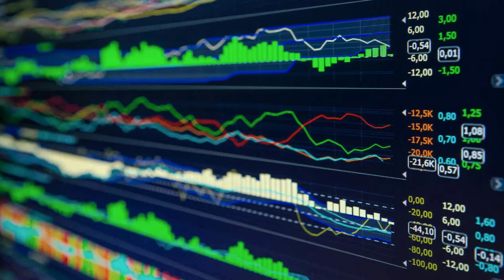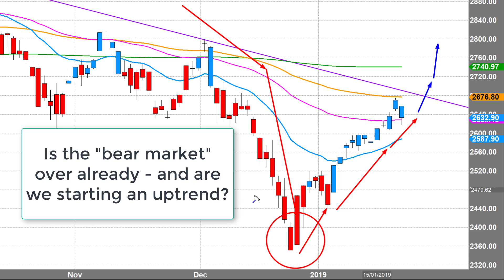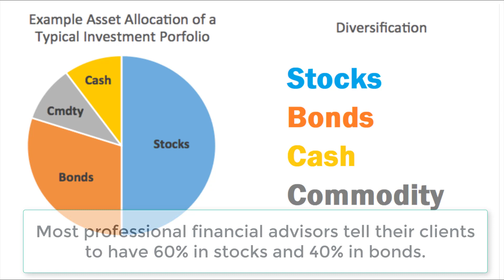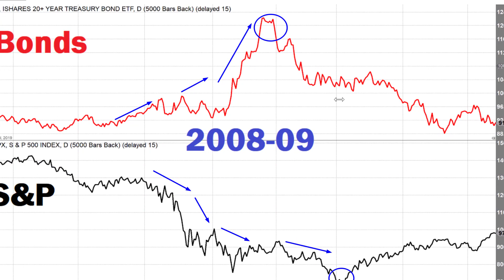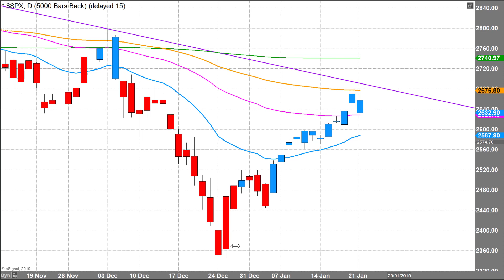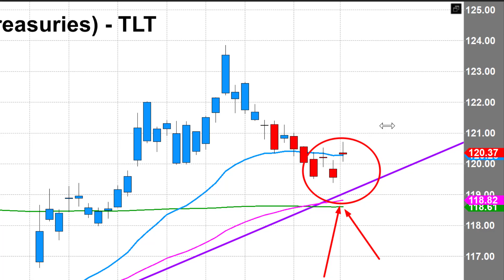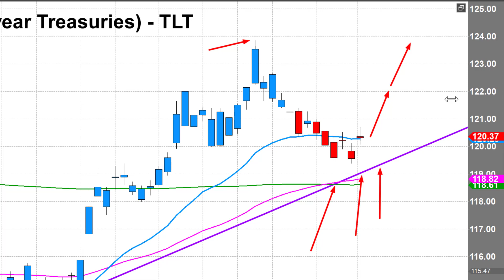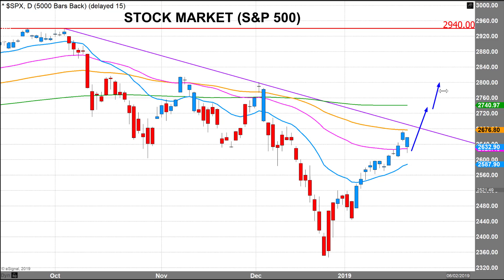The Market That Knows ALL is Warning Us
There is one market that few people know about, that can potentially tell us what the professionals are thinking behind the scenes. We reveal the details in the video.